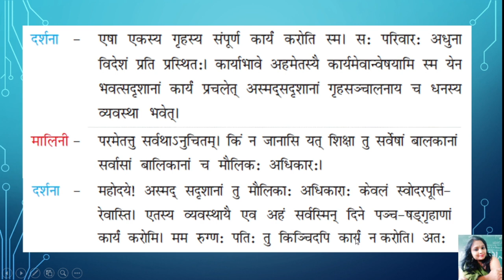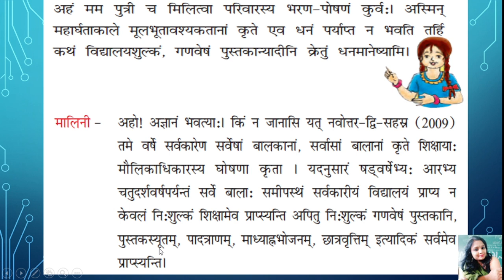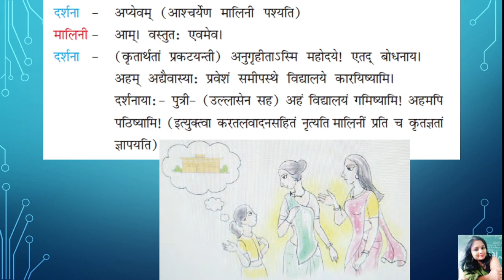NCERT,Class-7Sanskrit,Chapter-9 Ahamapi Vidyalayam Gamishyami(अहमपि विद्यालयं गमिष्यामि) Translation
NCERT, Class-7 Sanskrit,Chapter -9 Ahamapi Vidyalayam Gamishyami (अहमपि विद्यालयं गमिष्यामि) Hindi Translation(हिंदी में अनुवाद सरल शब्दों में)